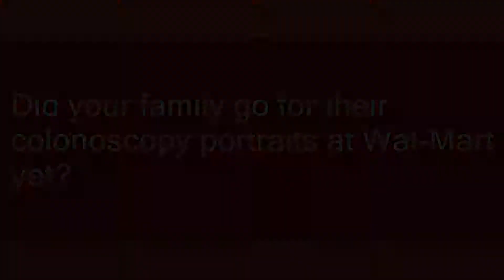colonoscopy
Slang flashcards: